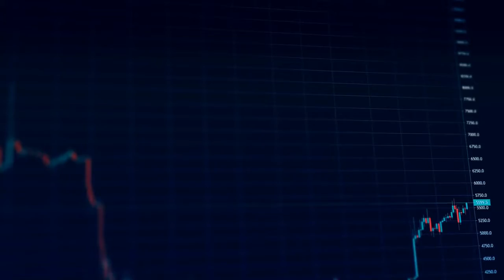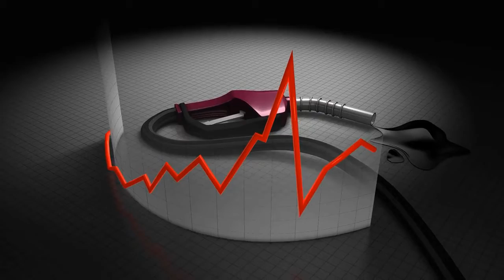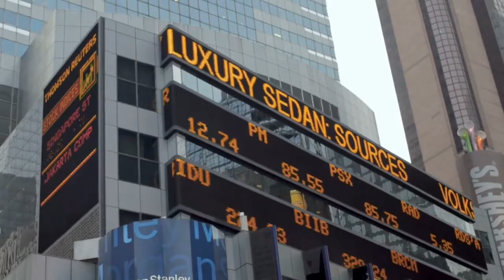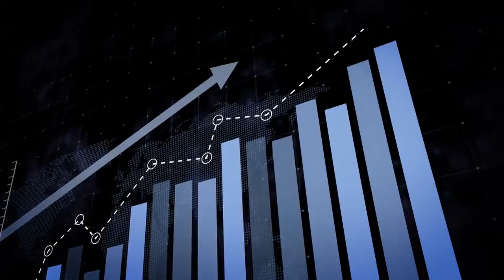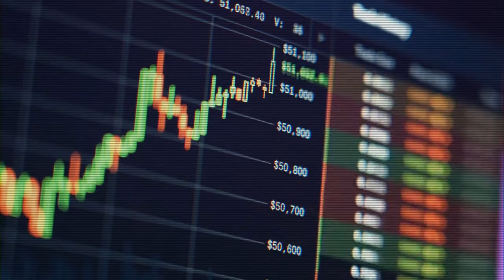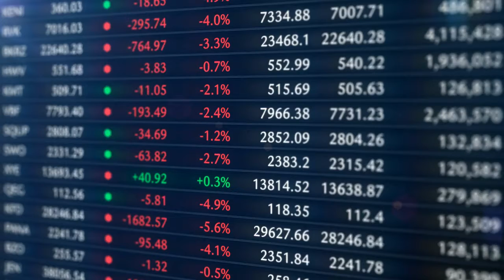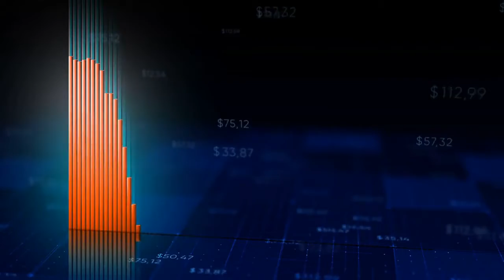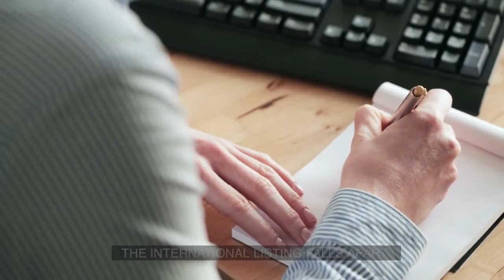Saudi Aramco IPO | How Oil Runs The World in 2022 | Financial Freedom University